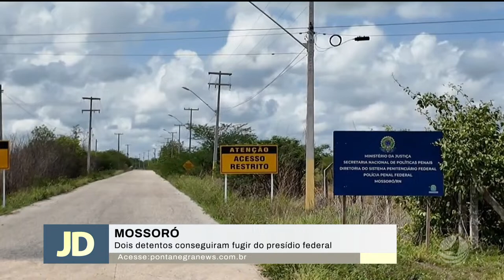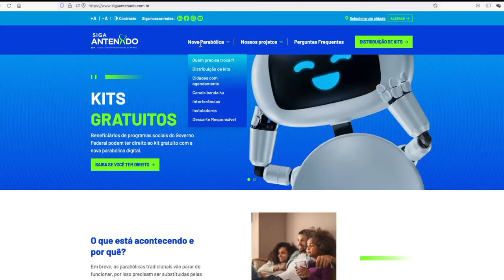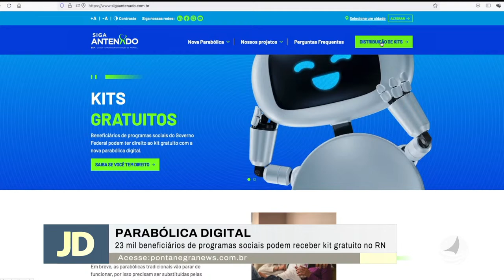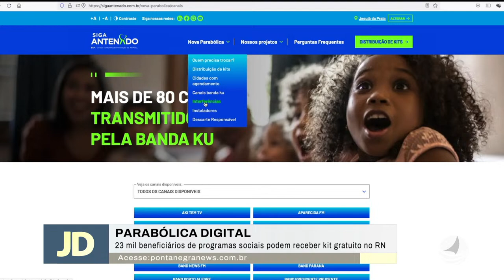TV Ponta Negra AO VIVO - Jornal do Dia com Vanessa Florencio - 14/02/2024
11h - Arena com Vanessa Florencio, Kalis Weber e Marcos Lopes
11h15 - Tudo de Bom com Lídia Pace
12h - Patrulha da Cidade com Mario Cesar
13h40 - Jornal do Dia com Micarla de Sousa
19h30 - É Notícia com Analyson Miqueias